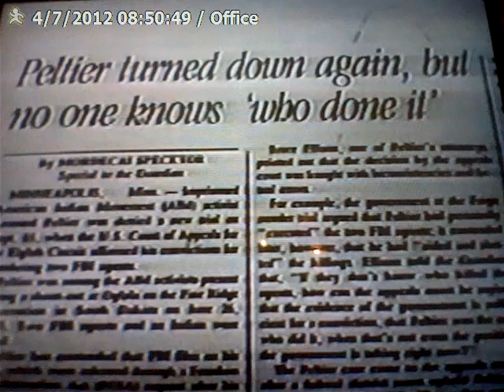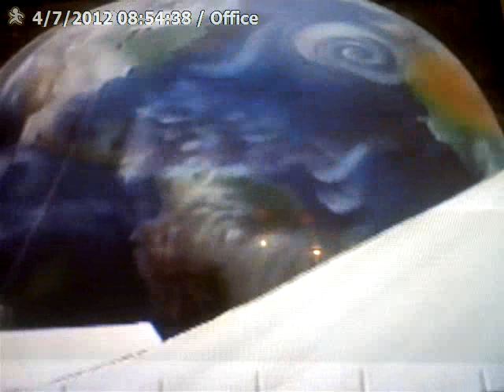american indain movement protest on earth day1.wmv